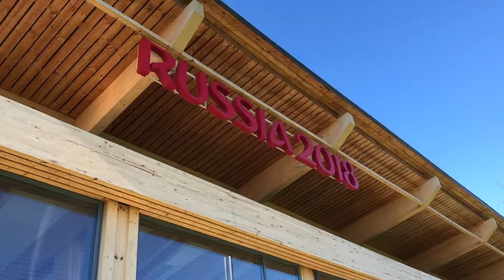ФК Оренбург прибыл в Москву и провёл тренировку перед матчем с Динамо